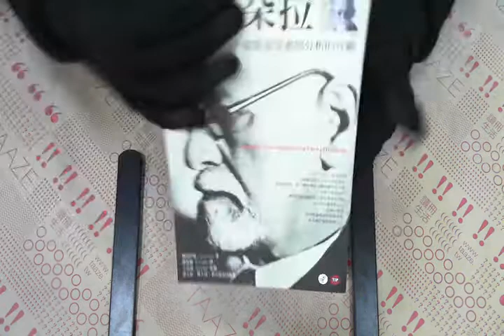TAAZE｜朵拉 二手書書況 9867574192